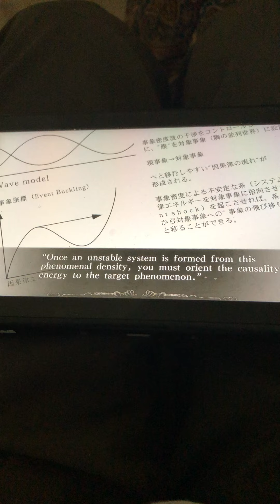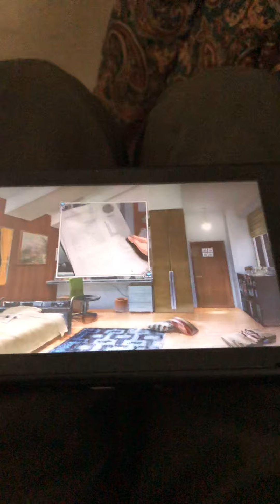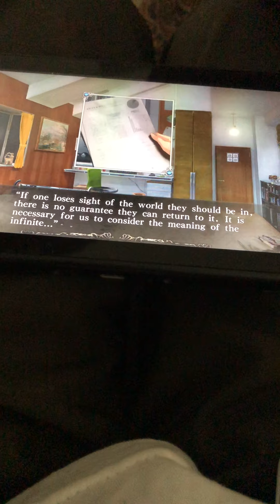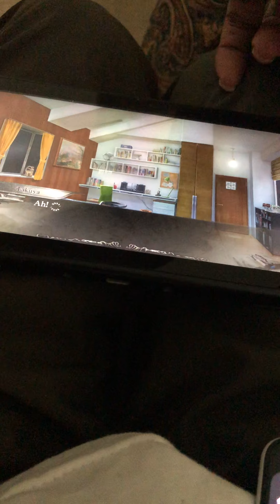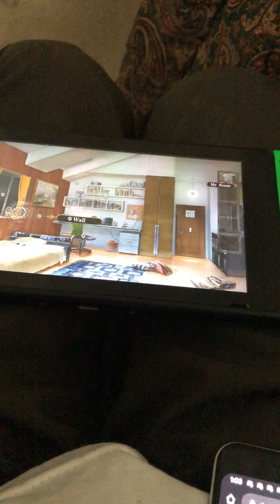YU-NO walkthrough part 21 !